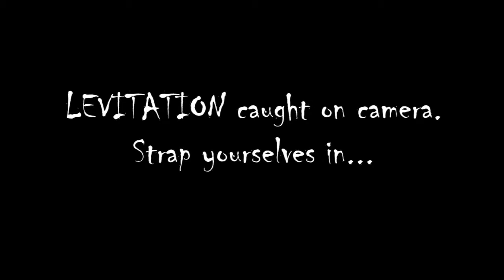Real Life Levitation Caught on Camera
I couldn't believe it either...